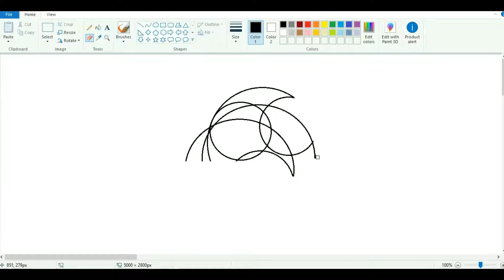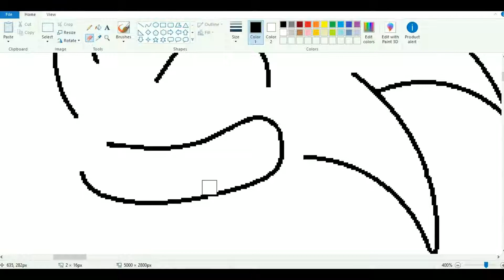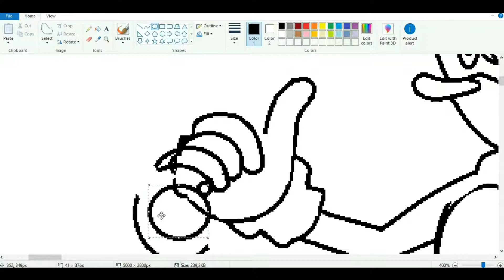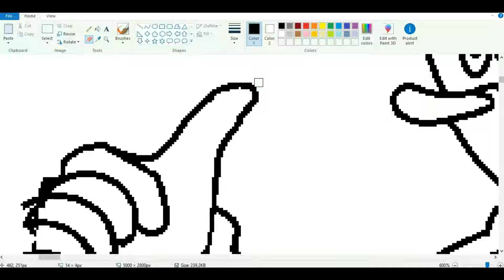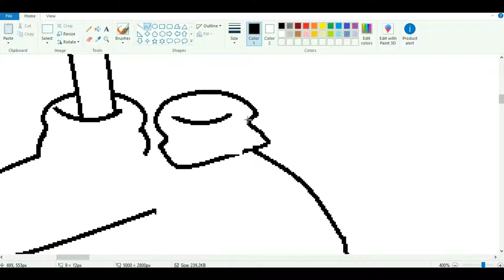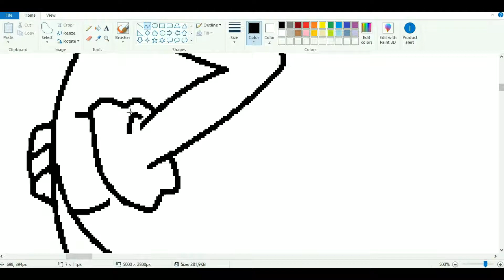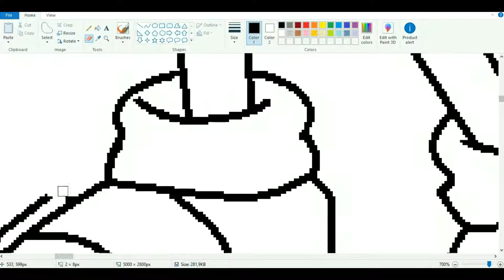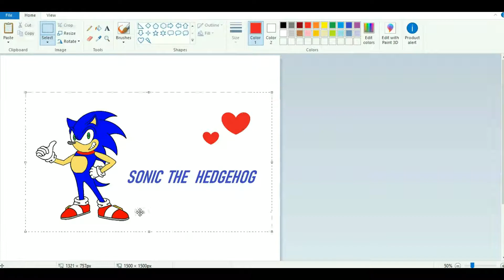#21 Tutorial Cara Menggambar SONIC di Microsoft Paint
Menggambar SONIC THE HEDGEHOG di Microsoft Paint.

ARTIS :
(1). ANANDA JESSICA APRILIA
(2). SHELLA AL VIONI SUNANTI

semoga tayangan kami dapat bermanfaat dan dapat menambah ilmu pengetahuan serta wawasan kita semua.